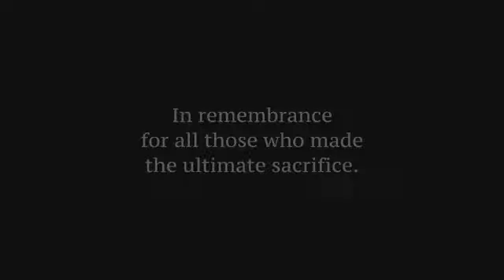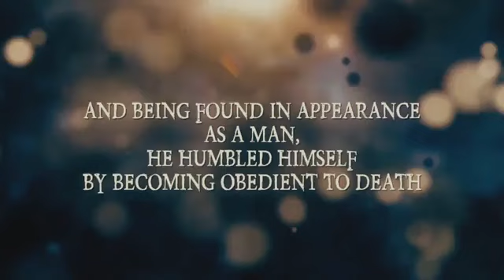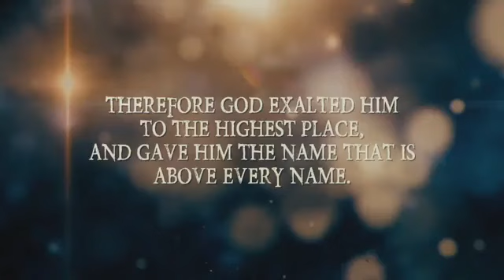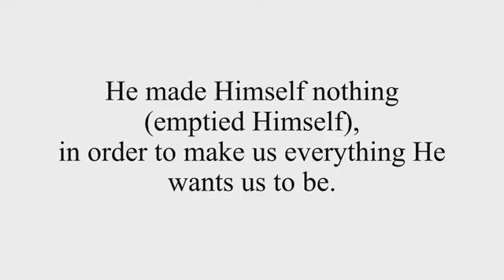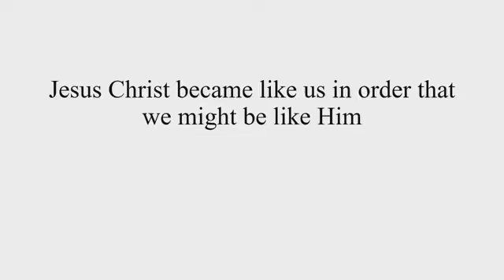May 28 2023 - "Our Greatest Example" - Philippians 2:5-11 - Pastor Danny Strickland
Join us every Sunday morning at 10:30 AM Eastern for worship and a message from our Pastor. If you're in the Orlando area, please join us in person at 551 Gaston Foster Rd.